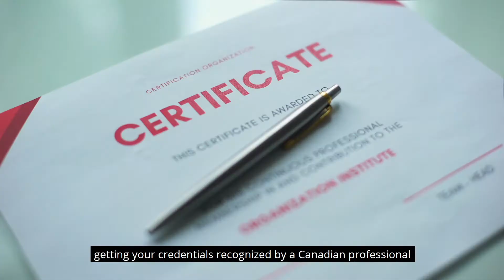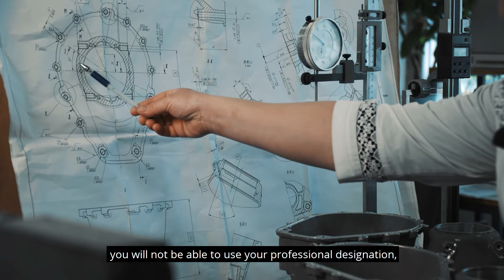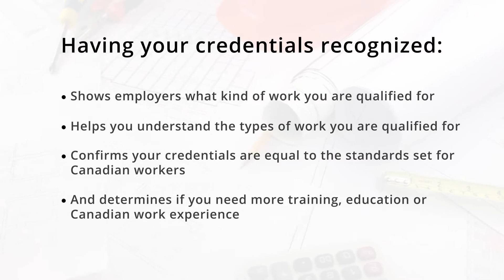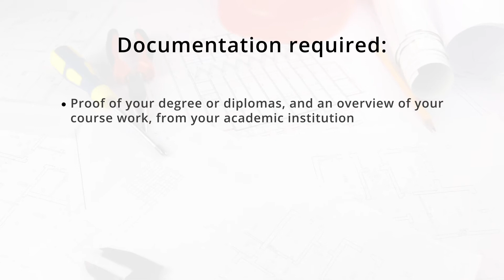Receive Advice on Foreign Credential Recognition (BCCA-Integrating Newcomers)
Confirm if your profession is considered regulated or unregulated for the construction industry in Canada. Before you immigrate, we can help newcomers like you learn if licensing is mandatory or voluntary for your career. We also help you connect with the relevant provincial or territorial credential authority to begin the application process before you move.